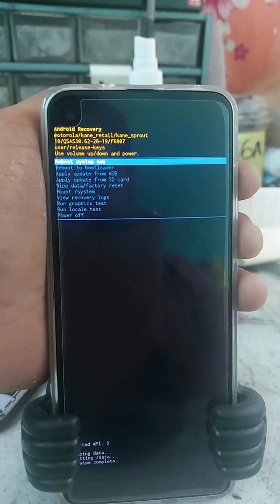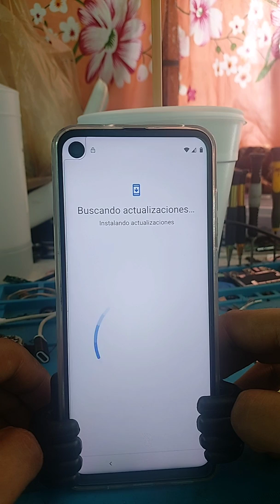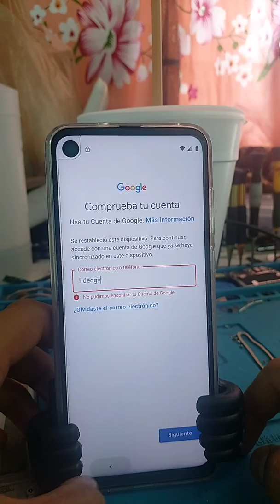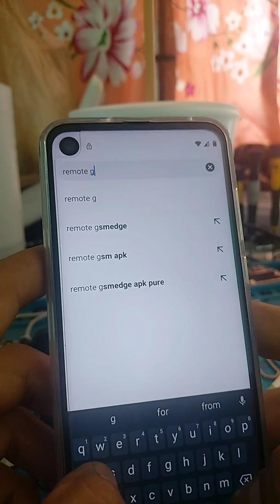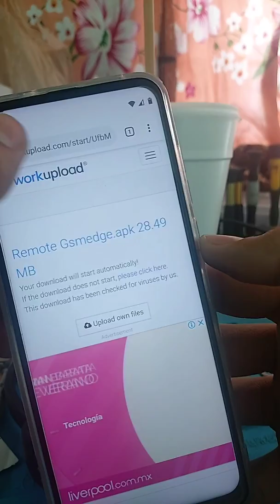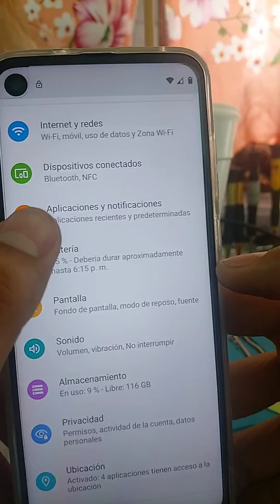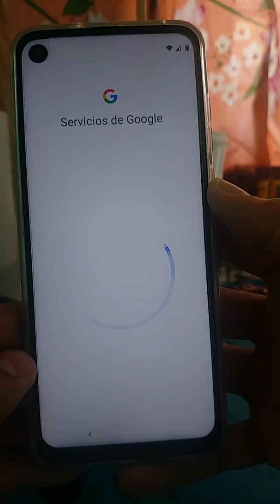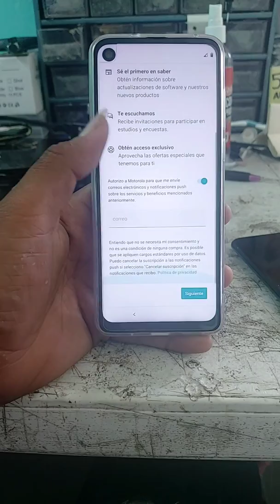Quitar Cuenta Google Moto One Vision Android 10 2021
Buenas a todos amigos.

Nuevamente con un Video de la manera como quitar cuenta google de moto one vision( además que también sirve en otros modelos de la serie One)

Como reitero en ocasiones, estos videos son educativos, no deseamos el mal uso de ellos.

sin más por el momento Disfrútenlo.